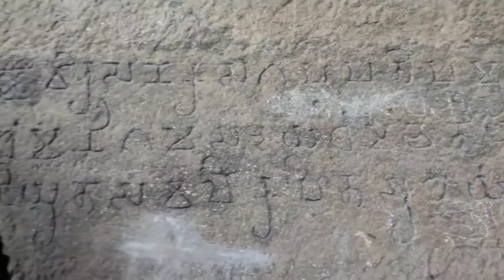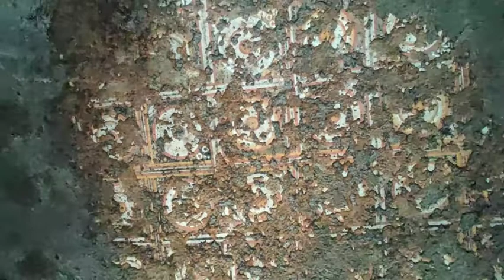शिवनेरी किल्ल्यावरील दोन हजार वर्षांपूर्वीच्या प्राचीन बुद्ध लेणी - ShivneriBuddhist Cave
शिवनेरी बुद्ध लेणी
जुन्नर तालुक्यातील छत्रपती शिवाजी महाराजांचे जन्मस्थळ असलेल्या शिवनेरी किल्ल्यावरील साखळदंडाच्या बाजुला असलेली दोन हजार वर्षां पुर्वीची प्राचीन बुद्ध लेणी.